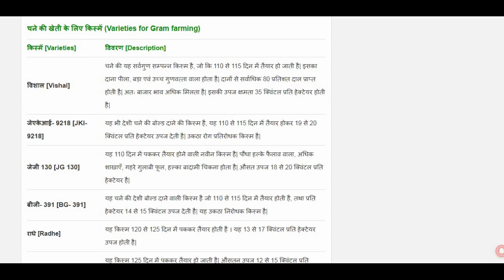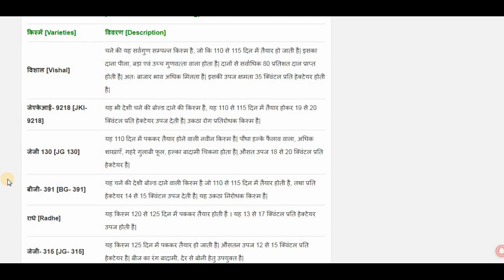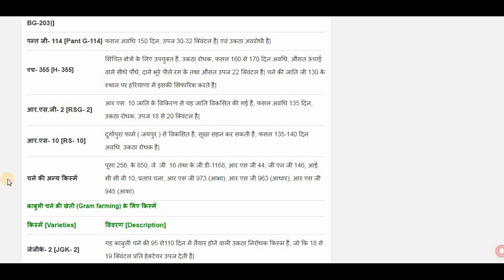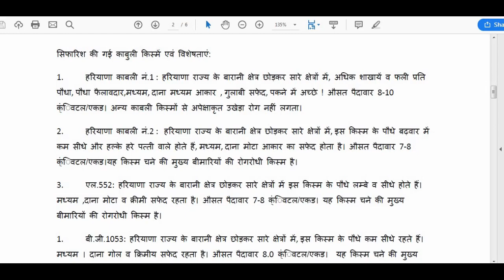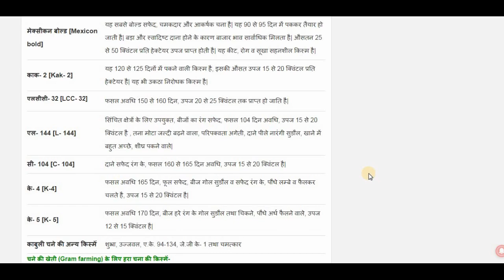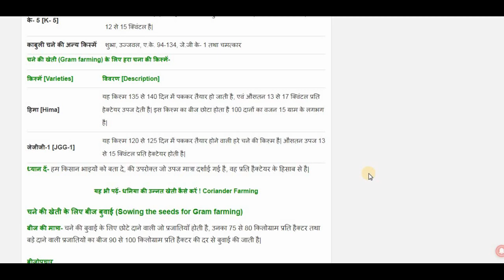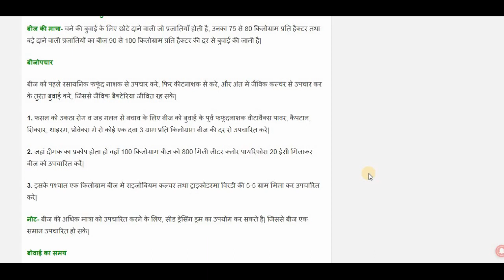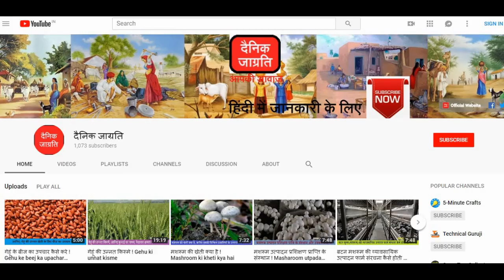चने की उन्नत किस्में ! Chane ki unnat kisme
चने की पैदावार में चने की उन्नतशील किस्मों का महत्वपूर्ण योगदान रहता है, इसलिए किसान बन्धुओं को किस्मों का चुनाव अच्छे से सोच समझ कर करना चाहिए|

इस वीडियो में चने की उन्नत किस्मों, पर किसान भाइयों को जागरूक करने के लिए जानकारी दी गई है|